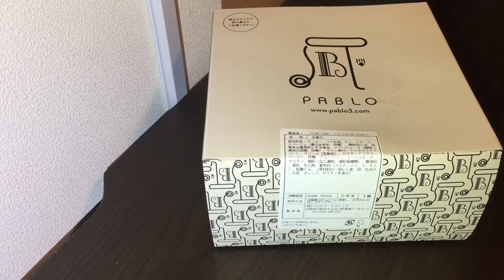Cheese Cake Pablo aux fruits - Je teste au JAPON #06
XXXXXX

♦ Bons plans ♦

5% de rabais sur Candysan avec le code "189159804"